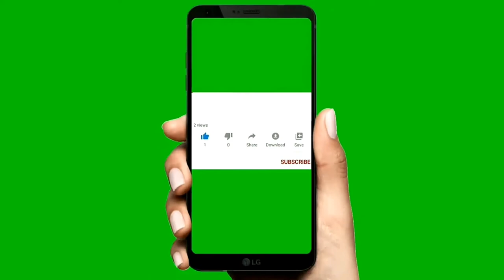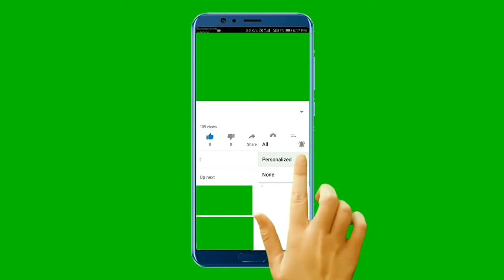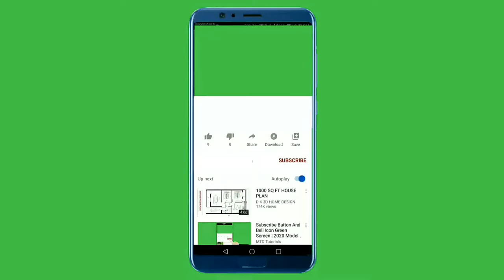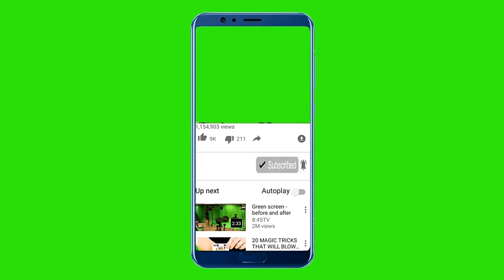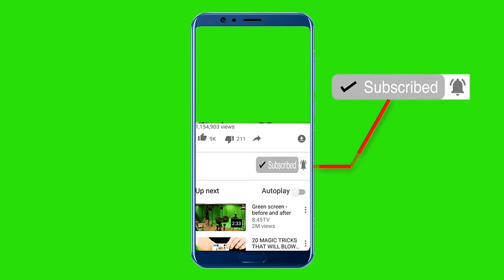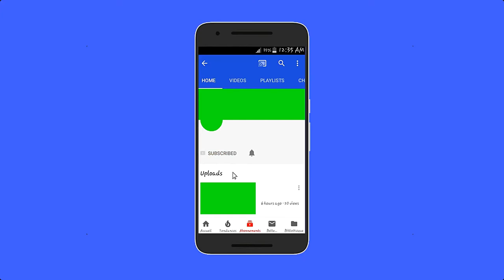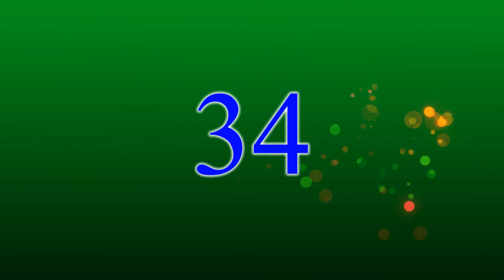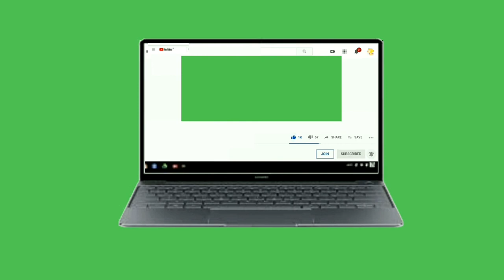Green Screen Subscribe Buttons Transparent Videos [Copyright & Royalty free] By - CC Collection (3C)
Hello! Viewers
(Intro, Outro, Background, Music, Sounds, Music Visualizer, Audio Spectrum, Green Screen Videos and more...)
Copyright free
Download free

Transparent Videos

Green Screen YouTube Buttons
Green Screen
Copyright free
Non Copyrighted
Copyright and Royalty free